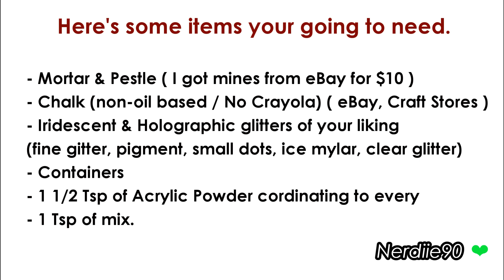❤ HOW TO: Make your own chalk glitter mix (DIY) Acrylic Nails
Hey
I know it took me forever to upload this, I finally was able to get wifi, here's my tutorial on how to make your own chalk mixes, remember not to use alot of chalk because it can take away the beauty of the glitter, but I hope you enjoy it.

If you are going to make this mix, I woulld suggest you put a thin layer of clear acrylic on the nail bed.
Til next time, -- Starr

Questions? Requests? Message me!

Im not a professional, I just do my nails for fun.